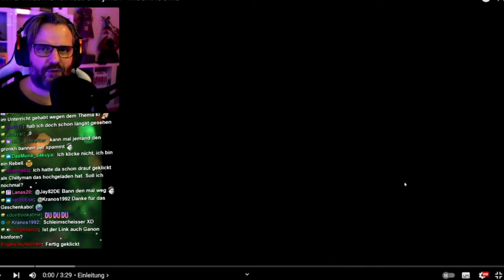Gronkh & WhatTheHell feat Chillyman - MUSHROOMS [REACT VERSION]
[Gesang & Text]
○ Gronkh:  @gronkh
○ WhatTheHell: @whatthehell4917

0:00 Einleitung
0:26 Mushrooms